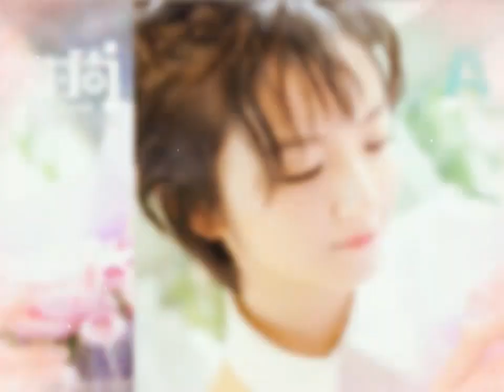Caesar Wu Xize and Li Jia Qi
Just pure fanmade only.
I just love these two 😍